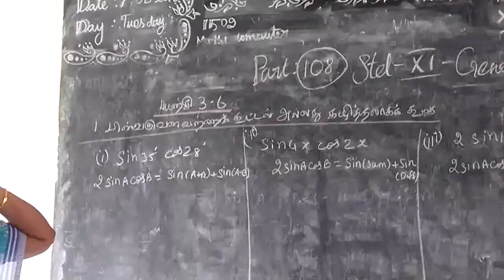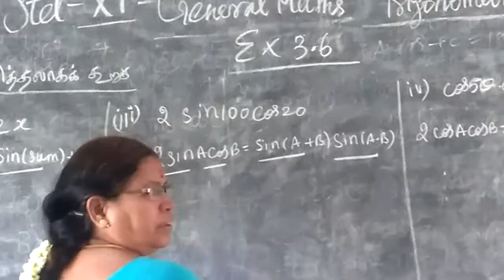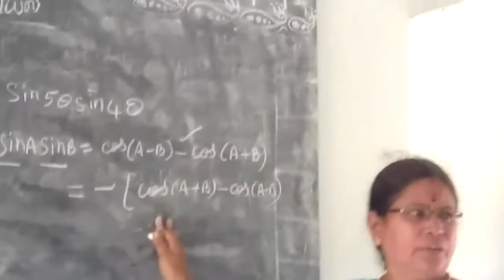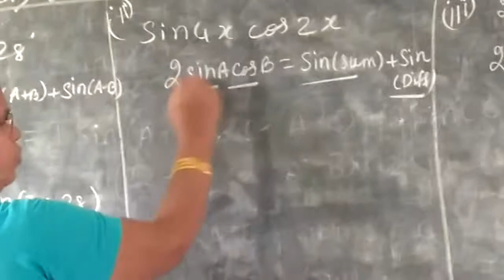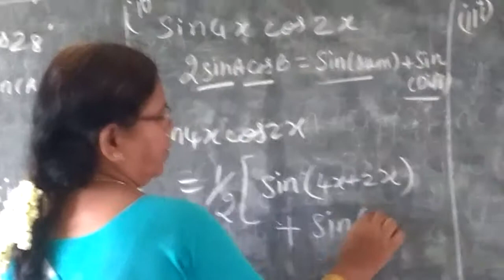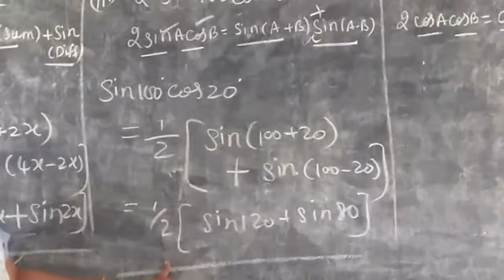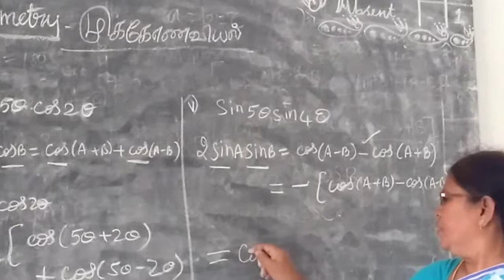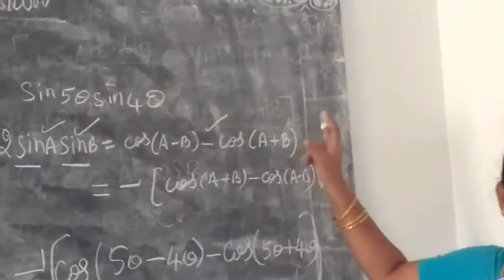11th Maths [Part-108] Ex-3.6-1 Trgonometryi T.M-E.M Gomathi dharmarajan